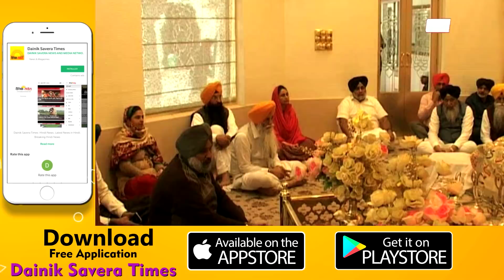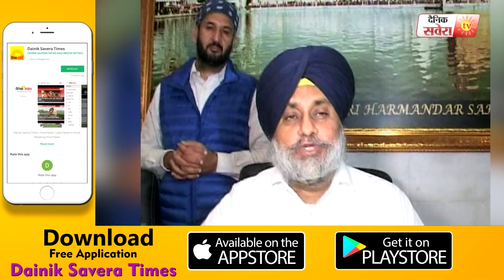Sukhbir Badal ने की Punjab के लोगों को ये Appeal